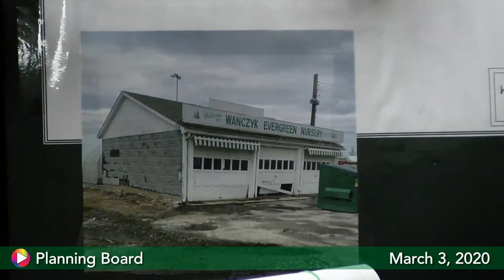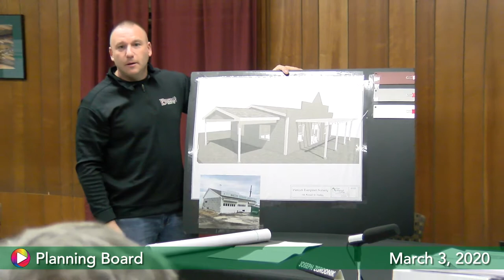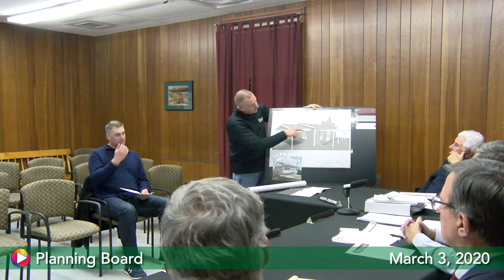Planning Board, March 3, 2020